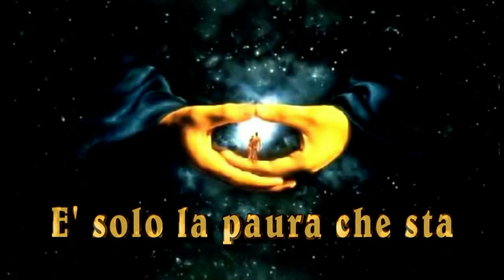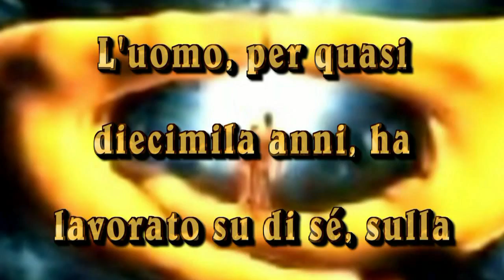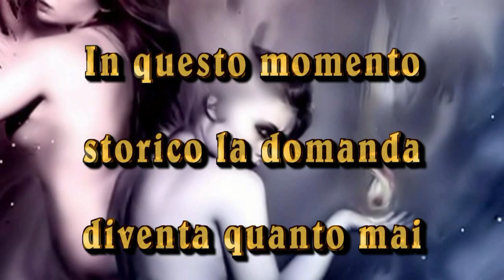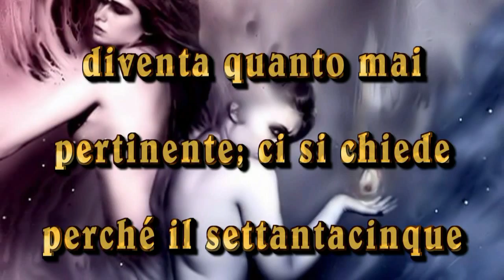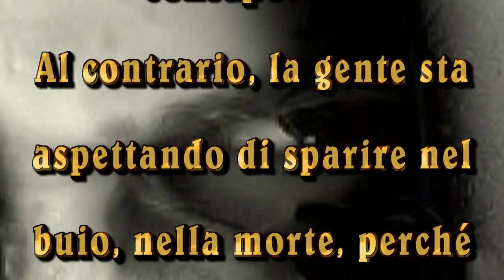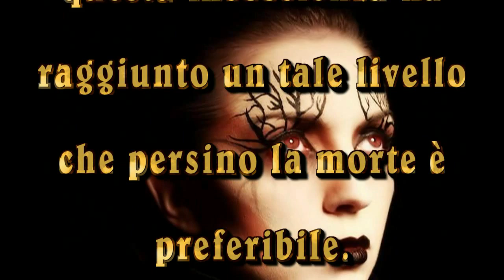IL LATO OSCURO DELL'ESSERE UMANO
E' solo la paura che sta alla base dell'uso oscuro dell'intelligenza? O esiste anche, in tutti, un bisogno inconscio di questa oscurità?
C'è un bisogno inconscio di oscurità. È solo da un centinaio di anni che Sigmund Freud, nell'ambito dell'inconscio umano, si è trovato di fronte a un istinto molto strano. L'uomo, per quasi diecimila anni, ha lavorato su di sé, sulla sua coscienza, ma è toccato a Freud di trovare un'idea totalmente nuova.
Egli stesso rimase scioccato, ma dopo averla incontrata e in maniera ripetuta, in molti dei suoi pazienti, ha dovuto riconoscerla.